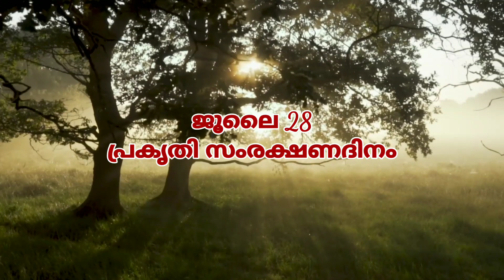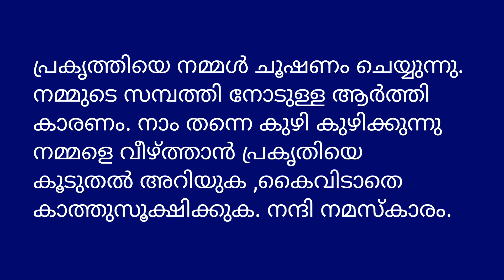ലോക പ്രകൃതി സംരക്ഷണ ദിന പ്രസംഗം മലയാളം | July 28 | World Nature Day Speech Malayalam